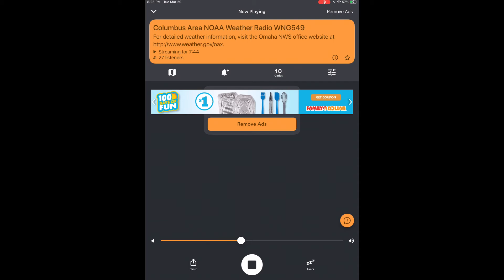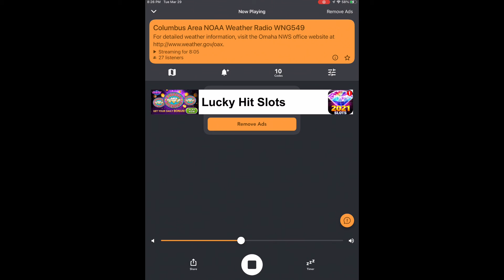NOAA Weather Radio - Severe Thunderstorm Warning [EAS #111] (3/29/22)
Event: Severe Thunderstorm Warning #8 [OAX 2022]
Locations: Northeastern Colfax, Southeastern Cuming and Northwestern Dodge, NE